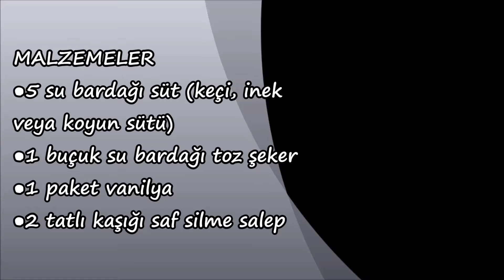Ramazan Bayramı Özel | Ev Yapımı Maraş Dondurması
HD ÇÖZÜNÜRLÜKLÜ VİDEO

BANA ULAŞIN ;